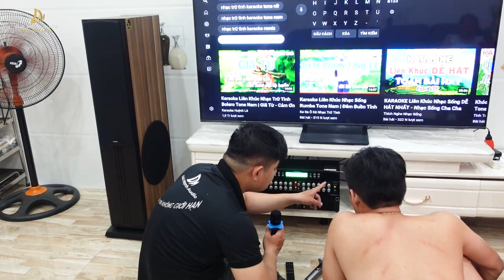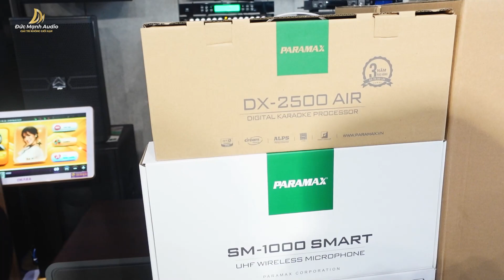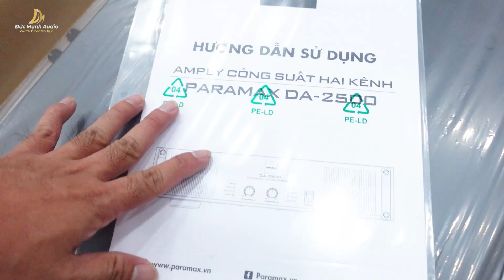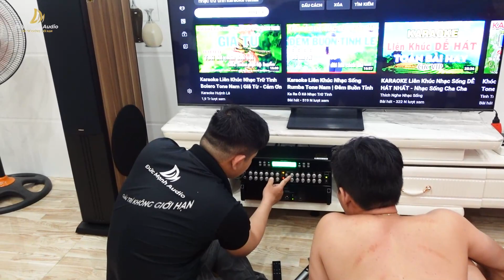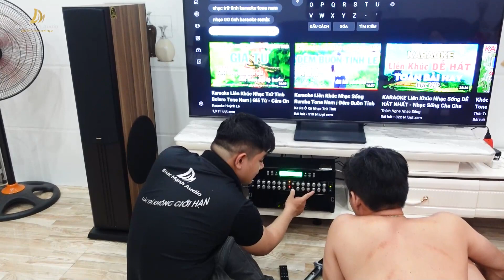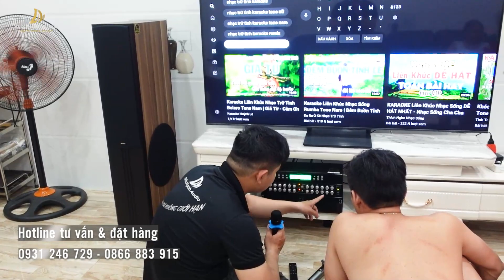Lắp đặt trọn bộ dàn karaoke PARAMAX D88 Limited nghe hay, đẹp mắt tại nhà Anh Kiệt ở Bình Tân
Hoàn thành lắp đặt trọn bộ dàn âm thanh Paramax nghe hay - đẹp mắt tại nhà Anh Kiệt ở Bình Tân
😍 Bộ dàn được Đức Mạnh Audio phối ghép chuẩn để phát huy tốt nhất chất âm và phù hợp phong thủy nội thất nhà Anh

😍 Giá khuyến mại trọn bộ: 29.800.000₫
Tiết kiệm 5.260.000₫ (Giá bán lẻ 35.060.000₫)
ĐỨC MẠNH AUDIO - Showroom Âm Thanh Chính Hãng
🔹 ĐC: 185 Lý Thường Kiệt, P.7, Q.11, TP.HCM